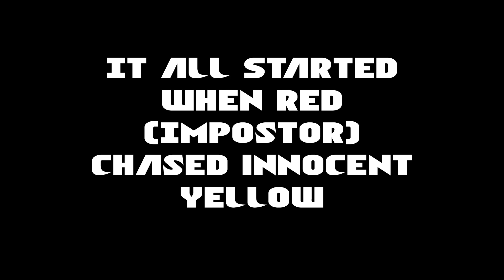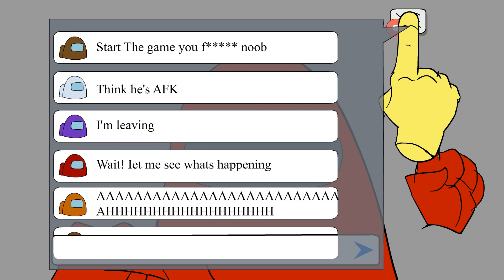Among Us Red Vs Yellow | Among Us Short Animation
i'll try to upload videos as soon as possible

Credits:
Thanks Again And Love you all KEEP SUPPORTING EVERYBODY